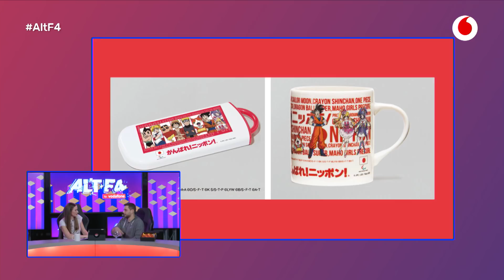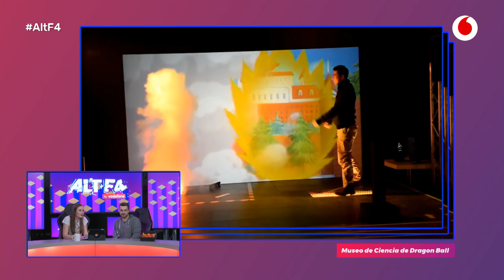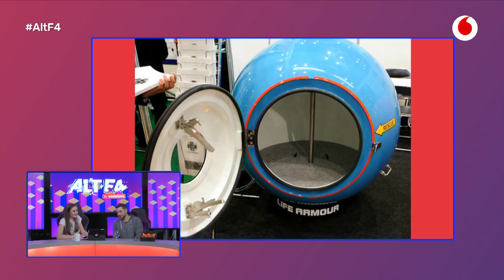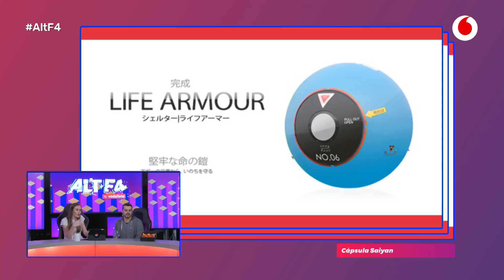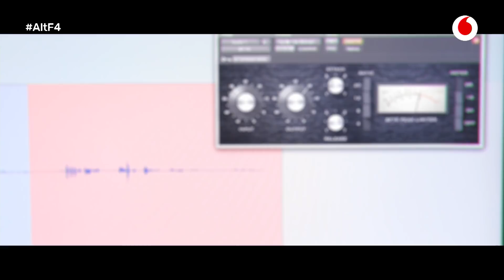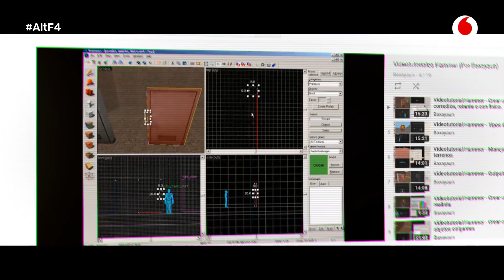AltF4: Dragon Ball FighterZ (Programa completo)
Dragon Ball FighterZ llega estos días a las tiendas y tenemos a dos especialistas como Salva Fernández y Sharin Papito dispuestos a contarnos todas las claves del juego y hacer un repaso por la historia de Dragon Ball y el fenómeno.